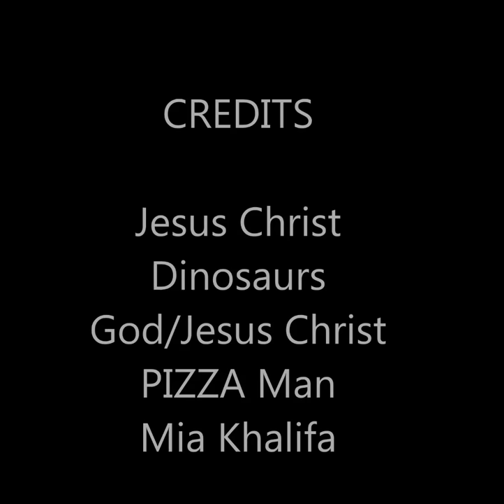HOW DINOSAURS WENT EXTINCT (FACT).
Sixty-five million years ago, the last of the non-avian dinosaurs went extinct. So too did the giant mosasaurs and plesiosaurs in the seas and the pterosaurs in the skies.
Plankton, the base of the ocean food chain, took a hard hit.
Many families of brachiopods and sea sponges disappeared.
The remaining hard-shelled ammonites vanished. Shark diversity shriveled. Most vegetation withered.
In all, more than half of the world's species were obliterated.
Meteors came hurtling to Earth and stopped life as they knew it for the dinosaurs?
Naaahh, God Did It by HIMSELF..

Gracias.